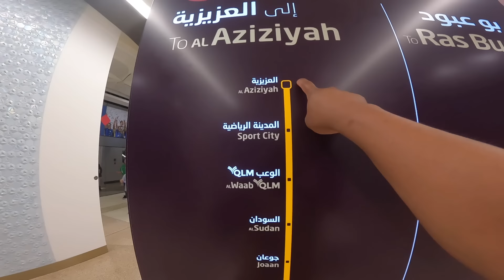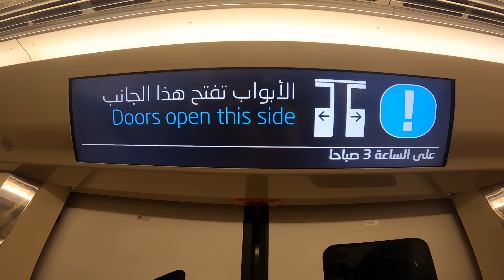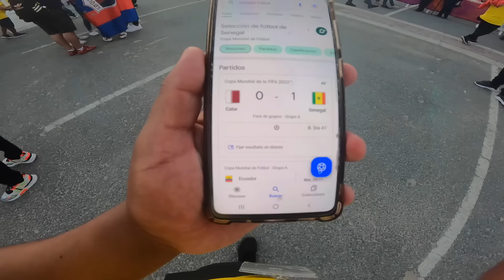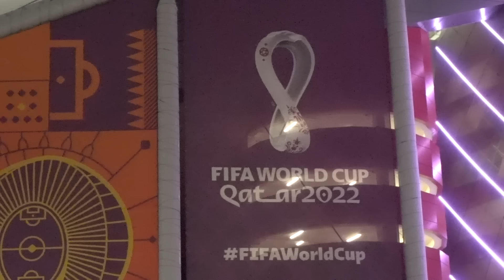CON GOL DE ENNER VALENCIA ECUADOR EMPATA A PAÍSES BAJOS | PAÍSES BAJOS 1-1 ECUADOR | WORLD CUP VLOG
SEGUNDO PARTIDO DE ECUADOR EN ESTE MUNDIAL DE QATAR ANTE PAÍSES BAJOS,
UN PARTIDO MUY EMOCIONATE CON MUCHAS ESTADISTICAS DE JUEGO A FAVOR DE ECUADOR PUDO HABER GANADO EL PARTIDO PERO EL PALO LE NEGO EL GOL A GONZALO PLATA.
ESTAMOS A UN PASITO DE LOGRAR EL OBJETIVO QUE ES PASAR A OCTAVOS DE FINAL.
VAMOS ECUADOR

CON GOL DE ENNER VALENCIA ECUADOR EMPATA A PAÍSES BAJOS | PAÍSES BAJOS 1-1 ECUADOR | WORLD CUP VLOG |M ATCG DAY VLOG MUNDIALISTA | ENNER VALENCIA | GOLEADOR HISTORICO DE ECUADOR | MATCH DAY VLOG WORLD CUP | MOISES CAICEDO MUNDIAL ECUADOR EN QATAR